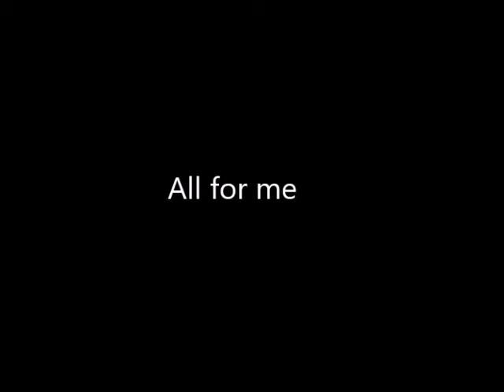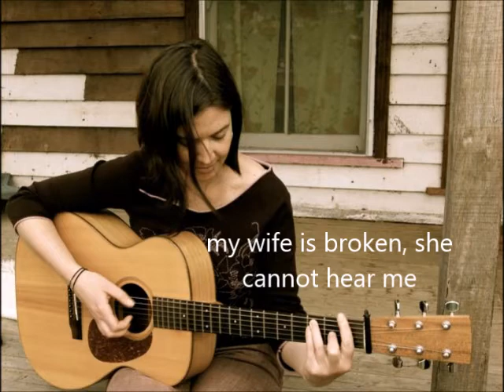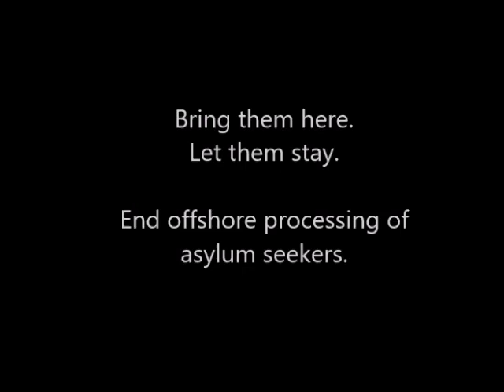All for me - Kate Burke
A new Australian folk song

Words by Kate Burke, music trad.